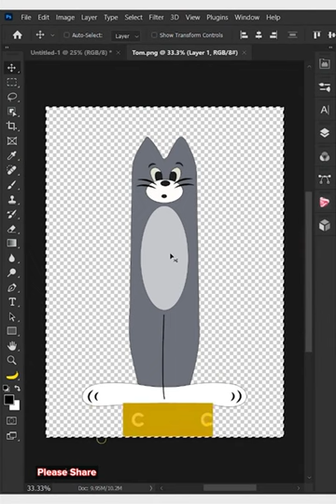1Min Tutorial - Vanishing Point in Photoshop | Chet Panha